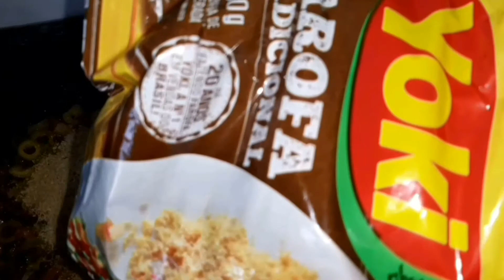Como preparar FEIJOADA BRASILEIRA. É servida assim e é simplesmente deliciosa!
Este é um prato tipicamente brasileiro  que foi criado pelos escravos que trabalhavam nas roças do Brasil.
A minha forma de preparar é o que faz  com que esta feijoada fique simplesmente deliciosa e quem come não esquece.
Eu usei carne seca bovina e suina que eu preparei e a receita está no meu canal. Como sabem o sal deve ser retirado colocando na água e trocando várias  vezes com um dia de antecedencia. O couro e as orelhas tb foram salgados com uma semana de antecedencia e depois retirei o sal em excesso deixando na água tb trocando a água  várias vezes no dia anterior.
EU USEI PARA 10 PESSOAS.
1 kg de carne seca bovina
1500 de carne e costelinha  suina
200 gramas de bacon
2 orelhas suina (500 gramas)
350 gramas de couro de porco
1 gomo de linguiça calabresa
1500 kg de feijão preto
2 cebolas media
Alho e salsa a gosto
1 laranja
FAROFA
1/4 de gomo de linguiça calabresa  ou bacon
1/4 cebola média
10 azeitonas
1 xc. e meia das de chá de farinha de mandioca temperada (Yoki)
Salsa a gosto
Sal  e picante a gosto.
PREPARAÇÃO
Ver passo a passo no decorrer do video
Espero que gostem e façam pq fica deliciosa.